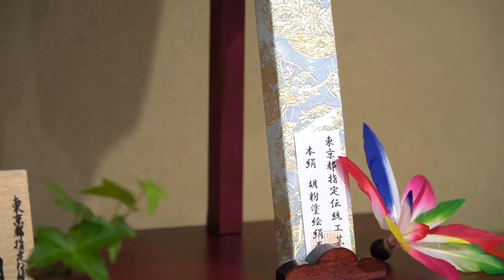江戸押絵羽子板